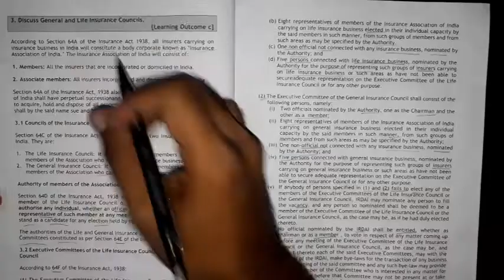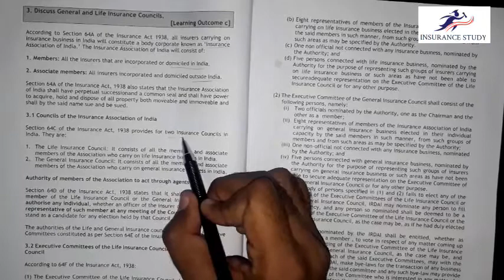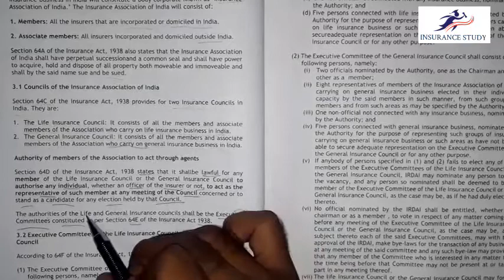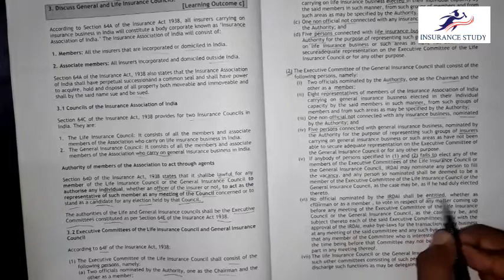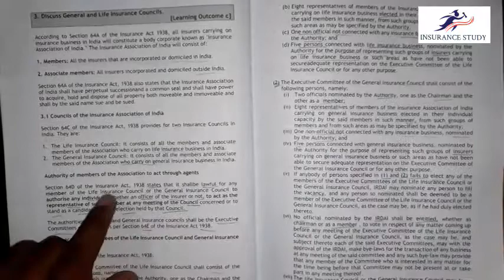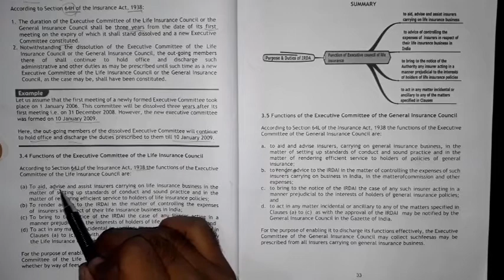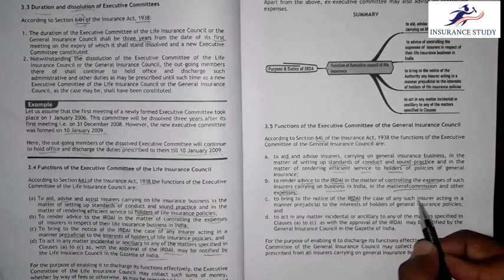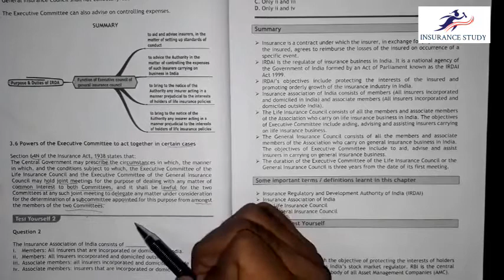IC 14 | Chapter 2 (Part 4) | Regulations of Insurance Business | in Hindi | I.I.I | Licenciate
Most expected Question and Answers for Licenciate and other insurance exams
Download Links ⬇️⬇️⬇️⬇️⬇️⬇️

IC 11 PRACTICE OF GENERAL INSURANCE- FULL BOOK (Rs.180)
IC 01 PRINCIPLES OF INSURANCE- FULL BOOK (Rs.180)
“Links of the Full Store Related to Insurance Study Material”
Chapter Wise Lesson for Download for IC 14 REGULATIONS OF INSURANCE BUSINESS
CHAPTER NO .1 DEVELOPMENT OF INSURANCE LEGISLATION IN INDIA AND INSURANCE ACT 1938 (IC-14 REGULATIONS OF INSURANCE BUSINESS) (Rs.20)
CHAPTER-2 IRDAI FUNCTIONS AND INSURANCE COUNCILS(Rs.25)
CHAPTER-3 IRDAI AND ITS LICENCING FUNCTIONS(Rs.25)
CHAPTER-4 REGULATIONS ON CONDUCT OF BUSINESS 1 (Rs.35)
CHAPTER-5 REGULATIONS ON CONDUCT OF BUSINESS 2 (Rs.35)
CHAPTER-6 POLICY HOLDERS RIGHTS OF ASSIGNMENT, NOMINATION AND TRANSFER (Rs.20)
CHAPTER-7 PROTECTION OF POLICYHOLDERS INTEREST (Rs.20)
CHAPTER-8 DISPUTE RESOLUTION MECHANISM (Rs.20)
CHAPTER-9 FINANCIAL REGULATORY ASPECT OF SOLVENCY MARGIN AND INVESTMENTS (Rs.20)
CHAPTER-10 INTERNATIONAL TRENDS IN INSURANCE (Rs.20)

Insurance Study